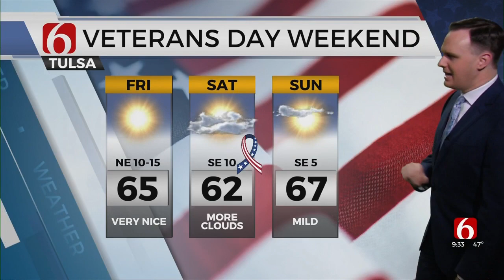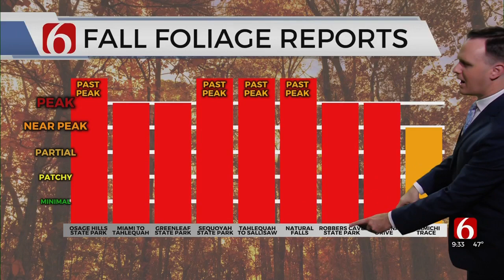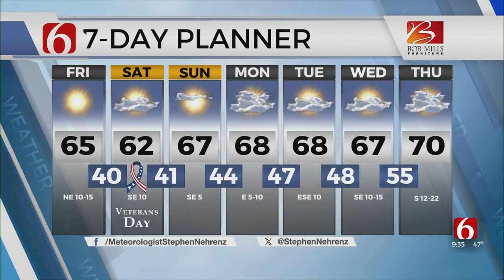Friday Mid-Morning Forecast With Stephen Nehrenz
Meteorologist Stephen Nehrenz is in the Bob Mills Weather Center with your mid-morning forecast.